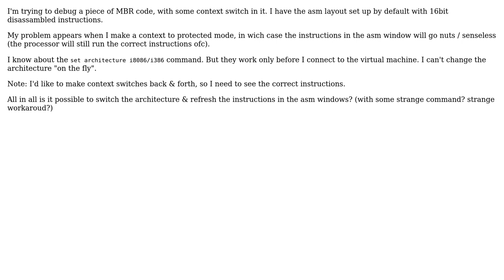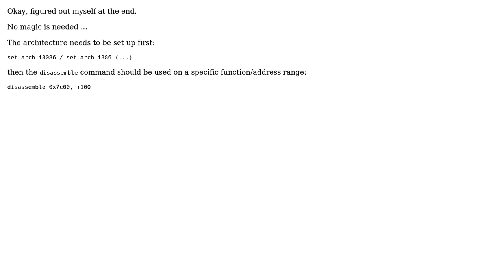GDB realmode to protected mode, on the fly disassamble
With thanks & praise to God, and with thanks to the many people who have made this project possible! You are responsible for your own actions.